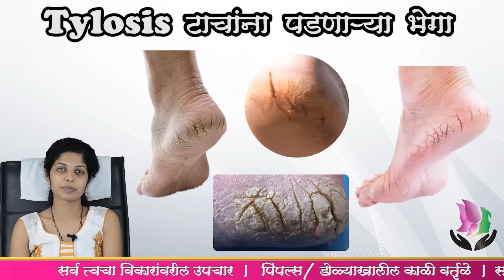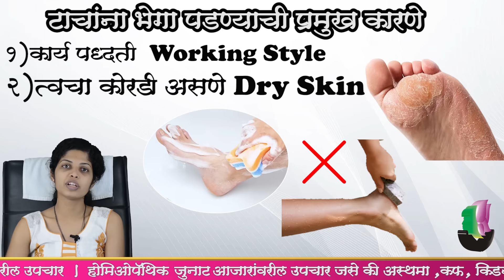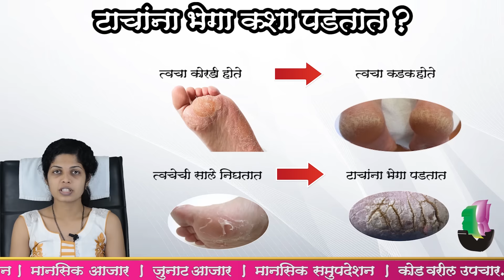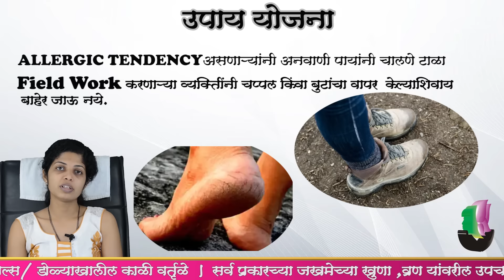टाचांना भेगा का पडतात ? व त्यावरील ऊपाय | Worried about Cracked Heels ?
टाचांना भेगा / Tylosis
वय वर्ष 30 च्या पुढे सर्वसामान्यपणे आढळणारी समस्या. पायाला भेगा पडणे. सर्रासपणे ही समस्या दिसून येते आणि कितीही उपाय केले तरी त्या भेगा वाढत जातात कमी होत नाहीत.
* पायांना भेगा का होतात?
पायांना भेगा पडण हे प्रामुख्याने तुमच्या वर्क टाईप /कार्यपद्धतीवर अवलंबून असत. १.कमी श्रमाचे काम करणाऱ्या लोकांना किंवा ऑफिसमध्ये असणाऱ्या लोकांना भेगांचे प्रमाण कमी असत.
२. त्या मानाने बाहेर किंवा फिल्डवर्क करणाऱ्या लोकांना पायाच्या भेगांचे प्रमाण जास्त असतं.
३. थंड वातावरण -
यामध्ये त्वचा कोरडी होते आणि भेगा पडतात
४. शरीरातील पाण्याची कमतरता
५. सतत पाण्यात पाय असणे.
६. सर्वात महत्वाचं कारण म्हणजे आंघोळीच्या वेळेस पायांच्या टाचा स्क्रबर ने किंवा घासणीने किंवा दगडाने घासणे. यामुळे त्याची त्वचा जास्त कोरडी होते आणि भेगा पडतात.
आंघोळीच्या वेळेस टाचांना फार साबण लावू नये.
७. सतत माती किंवा धुळीशी संपर्क असणे.
ज्यांना  सतत शेतात किंवा धुळीत काम करावे लागतो अशा लोकांना ऍलर्जिक टेंडन्सी असेल तर टाचांच्या भेगाचा त्रास होऊ शकतो.
लक्षणे -
१. आधी टाचेची त्वचा कोरडी होते.
२. टाचेची त्वचा थोडी जाड आणि कठीण होते.
३. त्वचेची छोटी-छोटी साल जातात.
४. टाचांना भेगा पडायला सुरुवात होते.
५. टाचांना भेगा असताना मातीशी संपर्क आल्यास भेगा वाढतात.
६. प्रमाण वाढल्यास भेगांमधून रक्त येते. आणि टाचा दुखतात.

* उपाय
१. नेहमी पाय स्वच्छ ठेवा.
२. अनवाणी पायाने फिरू नये.
३. जर रोज फिल्डवर्क किंवा माती मध्ये काम करायचे असेल तर पायात बूट वापरावेत.ओपन फुटवेअर म्हणजेच चप्पल किंवा सॅंडल वापरू नये.
४. शेतात काम  करणाऱ्यांनी तिन्ही ऋतुमध्ये बूट वापरावे जेणेकरून टाचांचा आणि मातीचा संबंध येणार नाही.
५. त्वचा कोरडी असल्यास रात्री झोपताना टाचांना देखील मॉइश्चरायझर लावावे.
६.टाचांना कोणतेही मलम लावण्यापूर्वी पाय स्वच्छ धुवावा आणि कोरडा करून मग मलम लावावे.
७. आंघोळीच्या वेळी टाचांना फार साबण लावून टाचा घासून नये अन्यथा तिथली त्वचा कोरडी होऊन भेगा पडतात जर आधी भेगा असतील तर त्या भेगा अजून मोठ्या आणि खोल होतात.
८. टाचांची साल नखाने अथवा कात्रीने काढू नयेत त्यामुळे तिथला भाग संवेदनशील होऊन लाल होतो आणि भेगांमधून रक्त येऊ लागते त्यामुळे पाय जमिनीवर टेकवल्यावर भेगा दुखायला लागतात.
अशावेळी तज्ञ डॉक्टरांचा सल्ला घ्यावा. मात्र वर सांगितल्या प्रमाणे जर काळजी घेतली तर भेगा पडण्याचे प्रमाण कमी येईल.
* उपचार-
काही होमिओपॅथिक औषधे देखील या भेगा पडण्याच्या समस्येसाठी उत्तम काम करतात
जसे की,
Graphites
Petroleum
Natrum mur
Sepia. Etc.
वरील औषधे स्वतःच्या मनाने न घेता तज्ञांच्या सल्ल्यानुसार घ्यावीत.
या सर्व गोष्टी लक्षात ठेवल्यास पायाचे तळवे अगदी मुलायम राहण्यास मदत होईल.

धन्यवाद.

                      डॉ. अमृता कदम
                        एम. डी. (होम)
                               पुणे